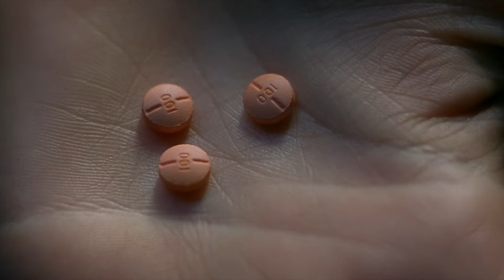Wicca Phase Springs Eternal - Lights on Paper (prod. BROBAK)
SUPPORT THE ARTIST IF YOU ENJOYED SOUNDCLOUD AND BANDCAMP LINK POSTED BELOW THANK YOU

EDIT BY AUX VISUALS